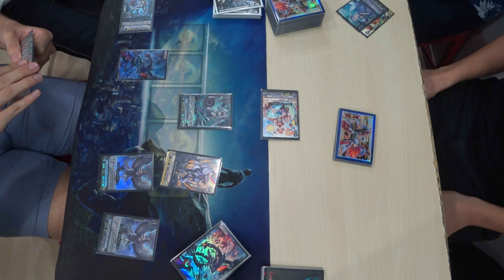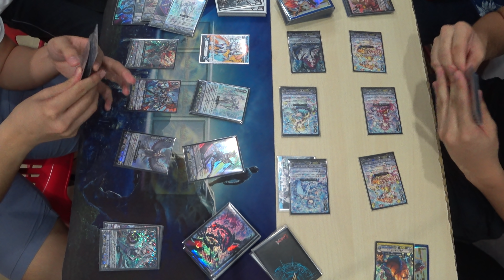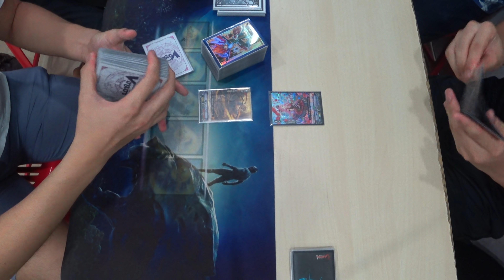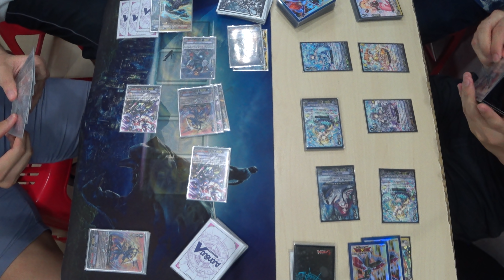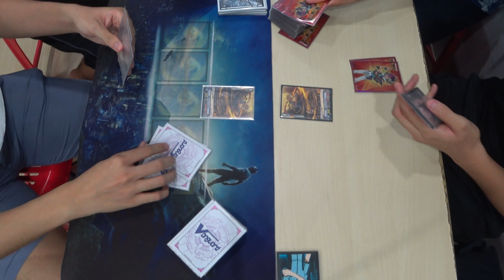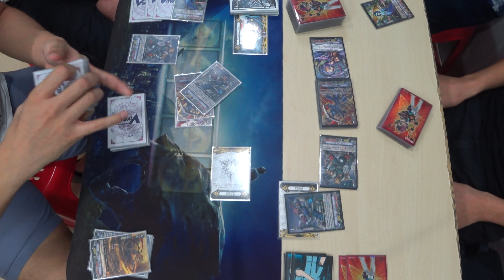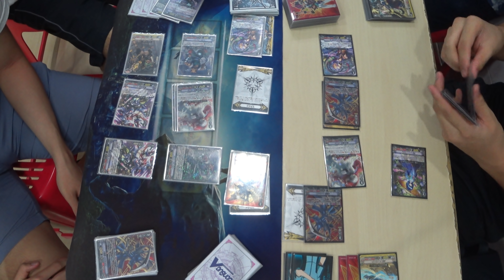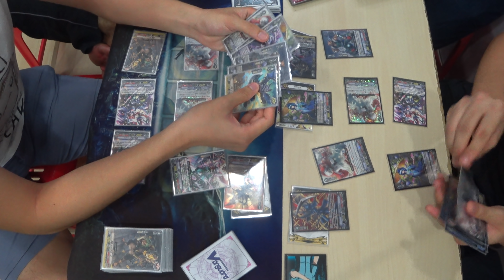Cardfight!! Vanguard 2Deck Format Finals (LJ/Mura vs BMT/Mura) 26 May 2019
Cardfight!! Vanguard 2Deck Format Finals:
[Left] Alex (Link Joker/Murakumo)
vs
[Right] Mervyn (Bermuda Triangle/Murakumo)